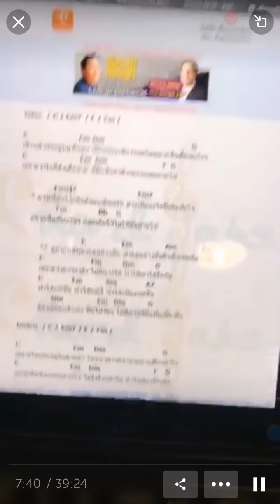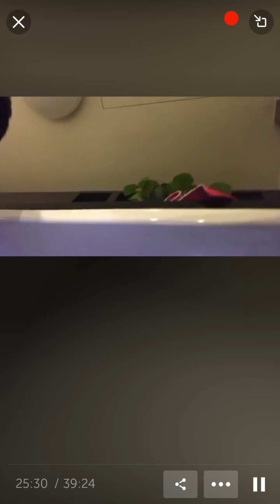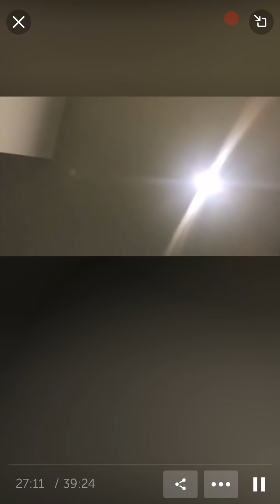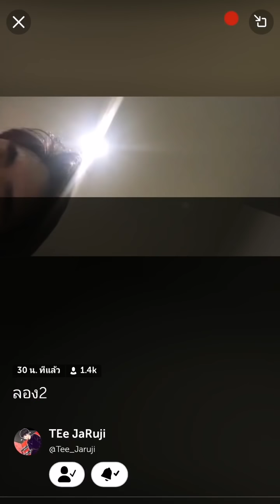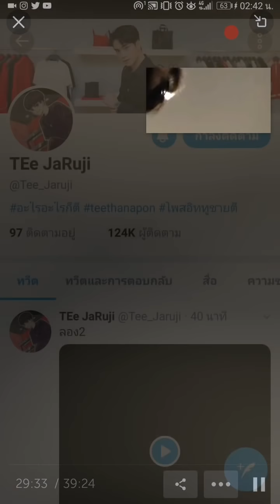Tee😴ไม่หลับไม่นอนมัวเเต่ขิงขาตะไคร้​ใบมะกูด😁นี่ก็อดหลับนั่งดูจนจบ🤖cr🙏🏻☝🏻ตีสองเก่ง😭